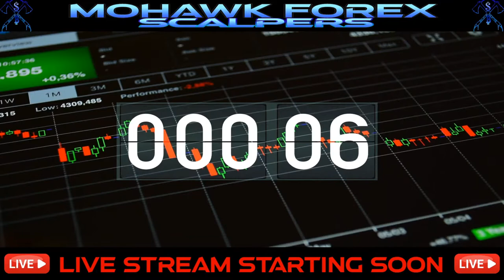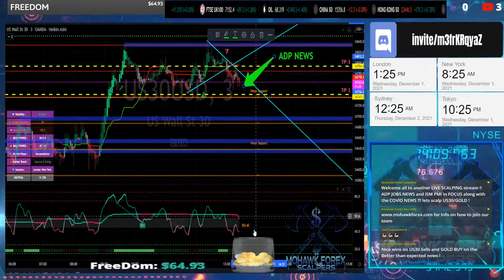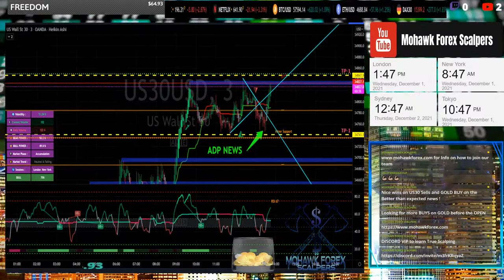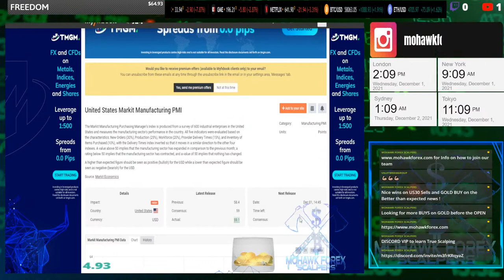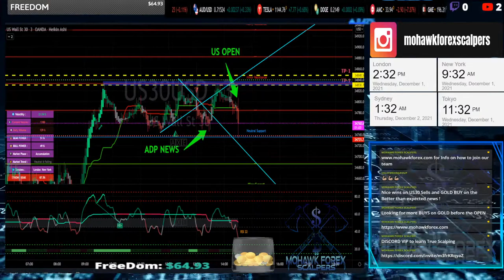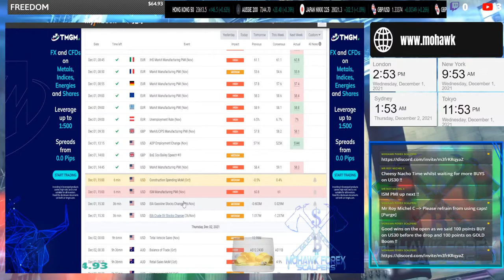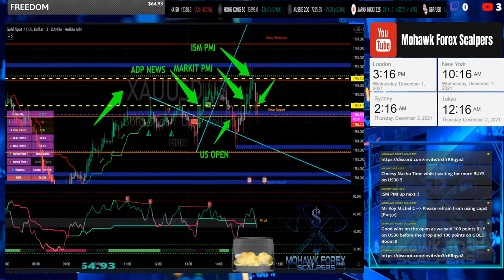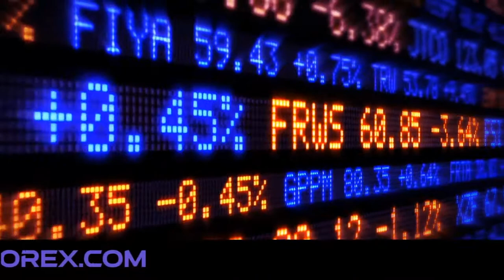LIVE 3 MINUTE TA/SCALPING US30/GOLD/NAS100 - ADP EMPLOYMENT and USA ISM NEWS SCALPING - LIVE !!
LIVE 3 MINUTE TA/SCALPING US30/GOLD/NAS100 - USA ADP EMPLOYMENT and ISM NEWS SCALPING - LIVE !!

Forex (USD, EUR, GBP, ...), Cryptocurrency (BTC, ETH, DOGE, ...), Metals (Gold, Silver), Oil,   Stocks (AMC, GME,...) NFP, Technical Analysis,  News & More.

Instructions : (Livestream is on a delay due to the usual YouTube Lag)

 Chat Rules:
Don't disrespect the host or others.
Don't advertise or spam the chat.
(IG: @MohawkForexScalpers YT: Mohawk Forex Scalpers) Official Channels

Investments in securities, commodities, currencies, derivatives and other investment options are speculative and involve high degrees of risk. You could lose all or a substantial amount of your investment. Each investment is unique and entails unique risks. You should carefully read any and all offering materials and related information for specific risks and other important information regarding any investment, and consult with your advisors, before investing. This website does not list and does not purport to list, the risk factors associated with any investment. The past trading performance of any trading program or instrument discussed herein is not indicative or a guarantee of future results.
The CHANNEL owner makes no warranties, representations, statements or guarantees (whether expressed, implied in law or residual) regarding the website.
IN TRADING, THERE CAN BE NO ASSURANCE THAT ANY PRIOR SUCCESSES OR PAST RESULTS AS TO INCOME EARNINGS CAN BE USED AS AN INDICATION OF FUTURE SUCCESS OR RESULTS. USE CAUTION AND SEEK THE ADVICE OF QUALIFIED PROFESSIONALS. CHECK WITH YOUR ACCOUNTANT, LAWYER OR FINANCIAL ADVISOR BEFORE ACTING ON ANY INFORMATION PROVIDED BY CHANNEL

LIVE SCALPING - BIG USA NEWS DAY !